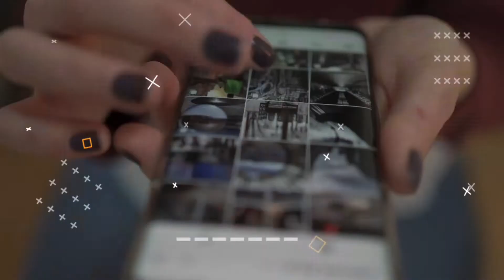मगरमछ की ऐसी शादी आपने देखी नहीं होगी | मेयर की अनोखी शादी | Mexican mayor marries ALLIGATOR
mexican mayor wedding with eligator

HELLO !
दोस्तों आज मै आपको एक ऐसी शादी के बारे मैं बताऊंगा जिसके बारे मे जानकर आप एकदम हैरान होजाएंगे
ये दुनिया की सबसे अनोखी शादी है
ऐसी शादी न तो कभी आपने देखी होगी न ही देख पाएंगे

is shaadi mai ek mexicon mayor shaadi kr rha hai ek alligator se
is shaadi ye mayor is Alligator ke sath dance karta hua bhi dikh rha hai

video achi lagi ho to like and channel ko subscibe zaroor kare